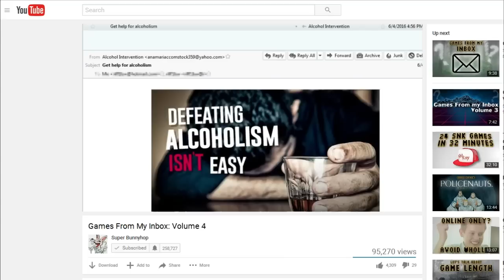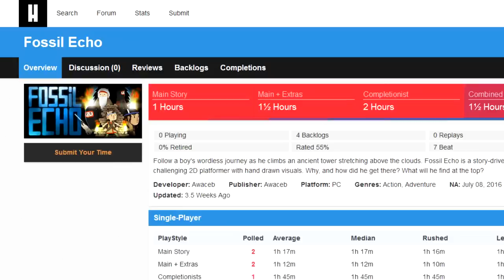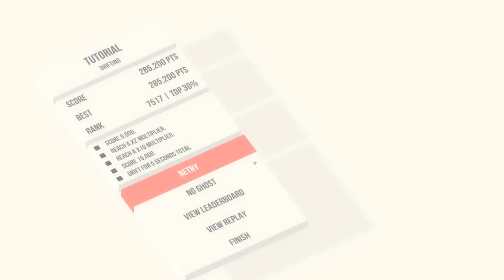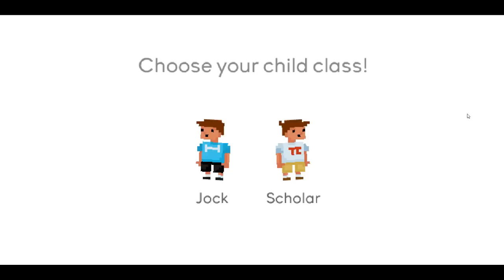Games From My Inbox: Volume 5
Just in time for the Winter sale, it's a new batch of weird bullshit from my inbox!  IF YOU CARE THESE GAMES ARE REALLY CHEAP RIGHT NOW

Hear George sort-of review the GBA version of American Idol on the TOVG podcast